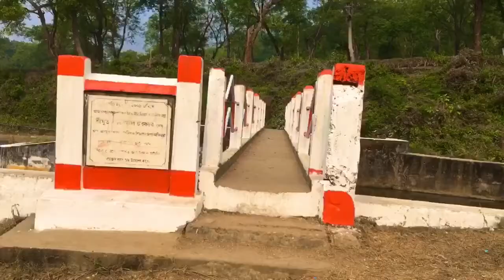HD CreAtions | Picnic At Tengapani | Vlog No. 1 | FULL VIDEO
This is the full video of my very first video
Picnic at Tengapani Picnic spot